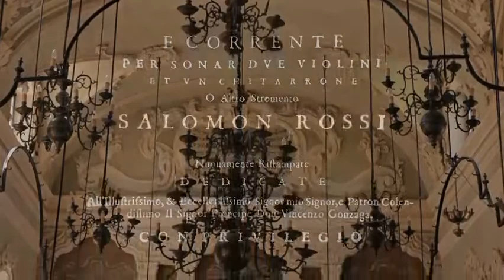Hebreo: The Search for Salomone Rossi - Trailer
In the late Renaissance, at the height of Mantua’s artistic splendour, a young Jewish violinist burst through the barriers of discrimination and became one of the most renowned composers and performers at the court of the Gonzaga dukes. And in 1622 he revolutionized Jewish music with his Songs of Solomon, the first collection ever of originally composed music for Hebrew psalms and prayers. Yet very little is known about the personal and creative life of Salomone Rossi Hebreo – Salomone Rossi the Jew.

In this documentary, the prize-winning vocal ensemble Profeti della Quinta rehearse and perform Rossi’s music in the magnificent town of Mantua, in preparation for a special concert in the Gonzaga dukes’ pleasure palace. With the help of expert historians and musicologists, they shed fascinating light on this elusive man and his extraordinary music.

Beginning Saturday, March 20, 2021 through the end of the day Monday, March 22, 2021 you will be able to enjoy this amazing film in its entirety.  The link for film is

FOR MORE INFORMATION REGARDING RK CULTURAL PRODUCTIONS AND OUR NEXT EVENTS/CONCERTS, PLEASE
RK is able to offer this event free of charge due to the generous contributions of dedicated music lovers like yourself and with the support of the Miami Dade County Department of Cultural Affairs and the Cultural Affairs Council, the Miami Dade County Mayor and Board of County Commissioners.

You may do so by visiting our website today. Thank you.  RK Cultural Productions is a Florida cultural arts organization,  nonprofit 501c3.  Donations to RK can be tax deductible to the extent allowed by law.